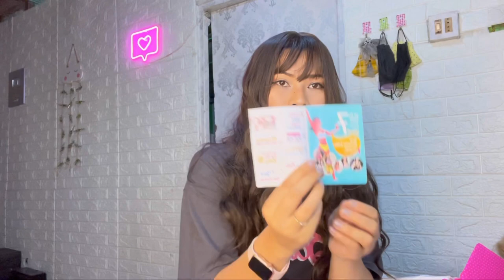FAJA2 BA TUMBADA LITNABA SLEEPWEARS😍from @Clovia ||manipuri||Prettyxoxo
Products links :
1. Print Me Pretty Cami Top & Shorts in Black - Crepe

2. Abstract Print Button Me Up Shirt & Pyjama Set in Black - Crepe

3. Margarita Print Top & Solid Short Set in Powder Blue - 100% Cotton

4. Chic Basic Button Me Up Cropped Shirt & Short Set in Black - Satin

5. Printed Short Nightdress in Black- Cotton Rich

6. Owl Print Button Me Up Shirt & Shorts in Lilac - 100% Cotton

7. Classic Checks Short Night Dress in Black - Cotton

& happy shopping
Bye 😘